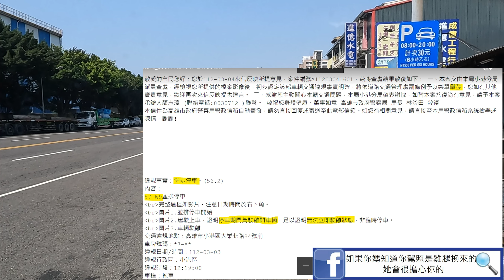很難檢舉成功的併排停車，就這樣檢舉成功了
聽說並排停車很難檢舉成功，不然就是用罰款低的並排臨時停車打發?